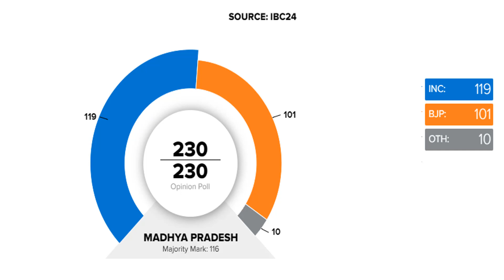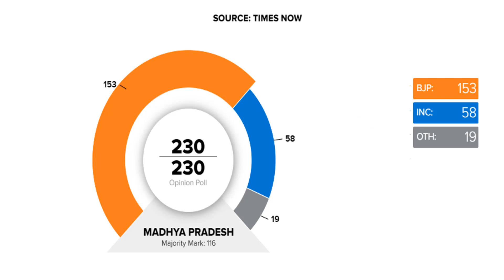तीनों किसी कानून वापस | मध्य प्रदेश आज चुनाव तो 230 सीटों पर किसकी बनेगी सरकार | ओपिनियन पोल जारी ?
तीनों किसी कानून वापस मध्य प्रदेश
आज चुनाव तो 230 सीटों पर किसकी बनेगी सरकार |
ओपिनियन पोल जारी ? राजनीतिक विश्लेषण